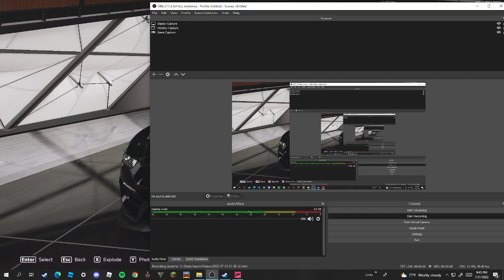Upgrading A Mustang And Racing It! Forza Horizon 5